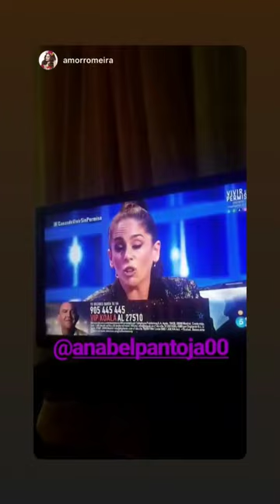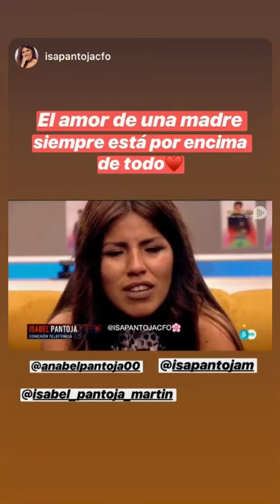ANABEL PANTOJA @ANABELPANTOJA00 INSTAGRAM STORIES COMPILATION 25 DE SEPTIEMBRE DEL 2018